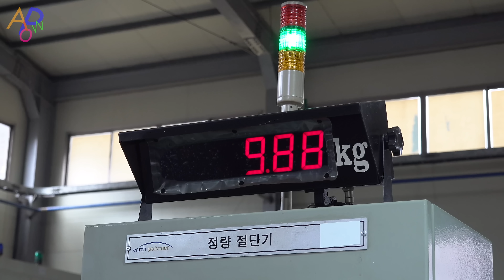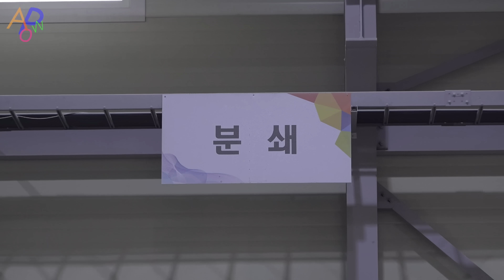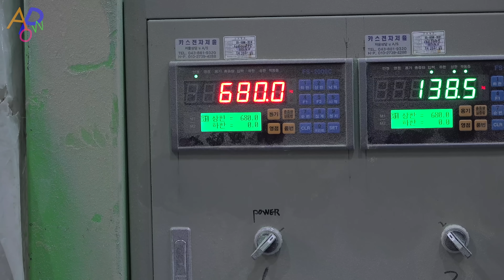How to Make Waste Rubber Into New Synthetic Rubber. Interesting Rubber Manufacturing Process